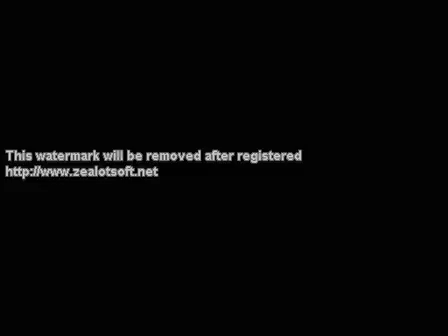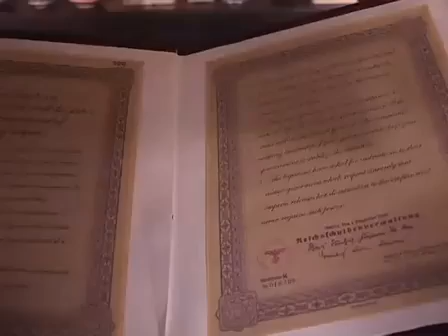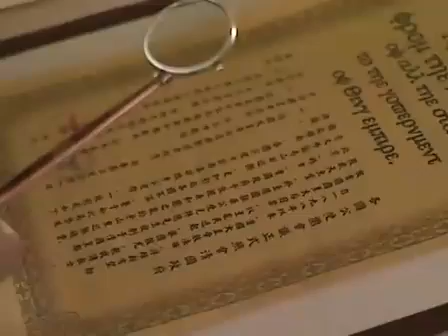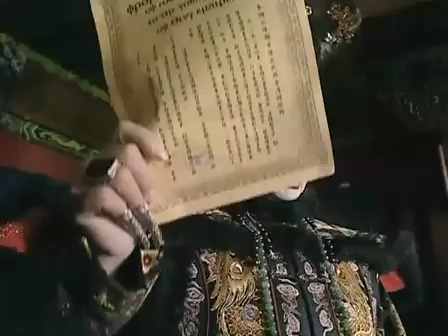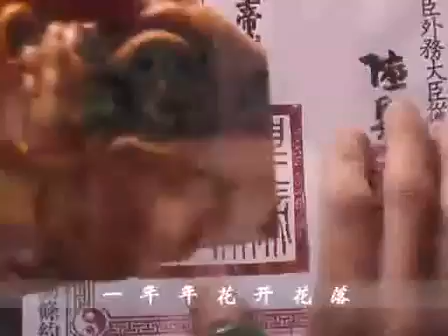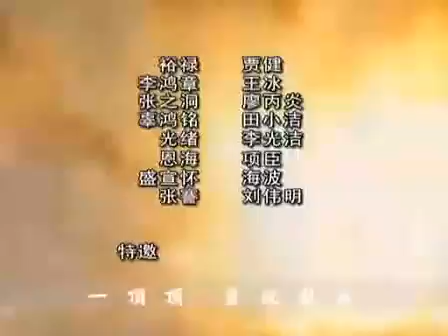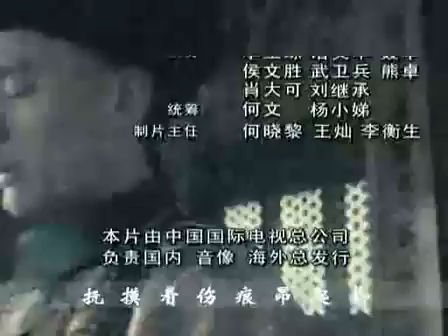《走向共和》第二十二集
第22集
　　小德子授意太医谎称光绪有病，太医遵从。
　　慈禧在乐寿堂召见李鸿章，询问关于废帝一事，李鸿章避而不谈，虚从委蛇，但答允慈禧让他接管两广之事。
　　各国使臣向荣禄提出严惩义和团，并要求派西医为光绪诊治。荣禄拜访李鸿章，寻求对策，李鸿章劝他力谏不得废帝，荣禄依言禀承慈禧。经西医诊断，光绪无病。
　　恩海杀死德国公使克林德，触发紧张局势，各国使臣纷纷要求本国政府进兵中国。
　　盛宣怀奉李鸿章之命拜会张之洞，恳请张之洞主持东南局势，张之洞答允此事。
　　各国兵舰抵达大沽外海，情势危急。